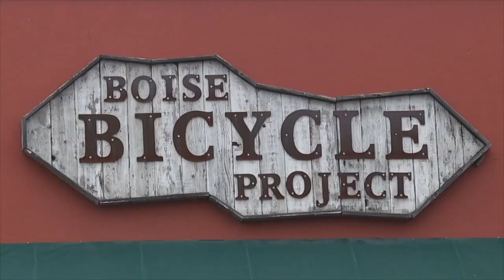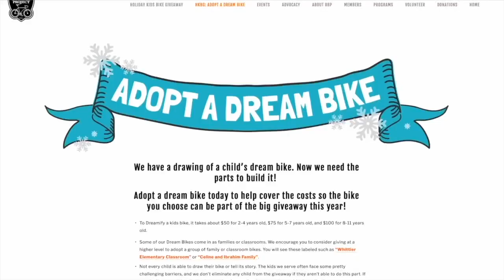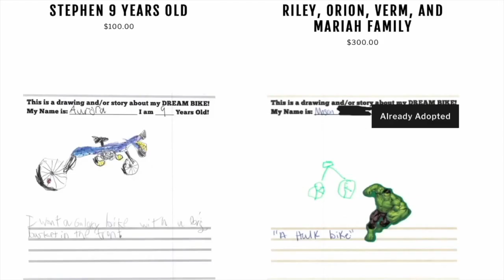Made in Idaho: Boise Bicycle Project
The Boise Bicycle Project is looking to help spread some holiday cheer